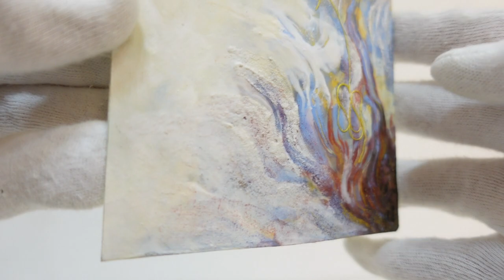Tsukigime「When the star burns」 / Tsukigime「When the star burns」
Details / 詳細